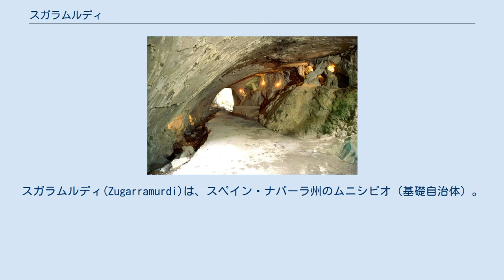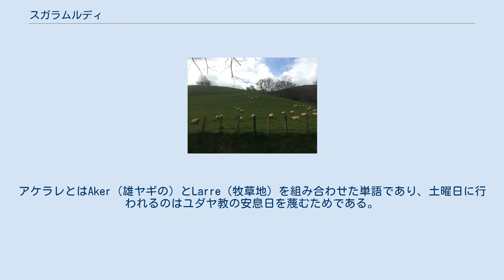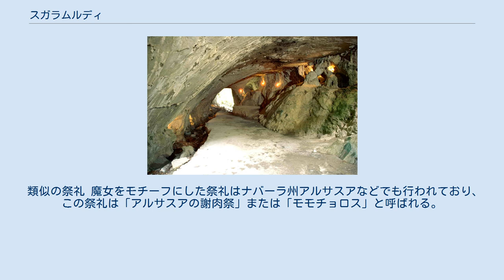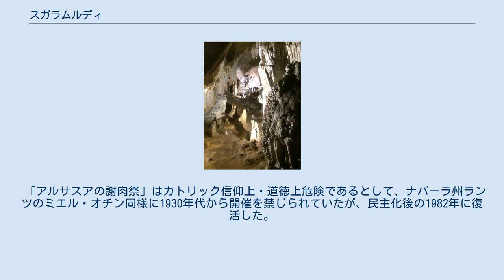スガラムルディ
スガラムルディ(Zugarramurdi)は、スペイン・ナバーラ州のムニシピオ（基礎自治体）。
ナバーラ州は3つの言語圏を設定しており、スガラムルディはスペイン語とともにバスク語も公用語に指定されている「バスク語圏」に含まれている。
 スペイン＝フランス国境まで数キロの位置にある。
スガラムルディにはバスク魔女博物館があり、近隣には「魔女の洞窟」がある。
夏至の「魔女の日」を記念して、スガラムルディ近くの「魔女の洞窟」では、毎年壮大な祭礼が行われる。
 フランス領バスクを含むピレネー山脈西部には、西ゴート族の末裔とも目される、カゴやアゴタと呼ばれる被差別集団が居住していた。
スガラムルディの集落があるバスタン谷は他地域よりも迷信深い地域であり、また山裾にあるスガラムルディの町はずれには大洞窟が存在した。
このように様々な理由が重なって魔術信仰が広まったとされる。
 スガラムルディは17世紀初頭に行われた宗教裁判で有名である。
この土地で魔女集会が行われているという噂が流れたため、ログローニョから宗教裁判官がスガラムルディ周辺に派遣された。
パニック状態に陥った住民が相次いで隣人を「魔女」だとして告発したため、宗教裁判官は魔術を使用した罪で300人近い男女を摘発し、そのうち40人を逮捕してログローニョに連行した。
1610年11月7日・8日にバスクの魔女裁判が行われ、18人は釈放されたが、12人は火刑に処され、うち5人は拷問などの理由により火刑前に死亡していた。
80人が火刑に処されたとする文献もある。
スガラムルディはフランス領バスクのラブール地方に近い場所にあるため、ラブールの妖術事件などとも呼ばれる。
 スガラムルディは聖フアンの日（夏至）を「魔女の日」と定めており、6月24日に近い金曜日深夜（土曜日未明）にはアケラレ（魔女の集会）と呼ばれる祭礼が行われる。
アケラレとはAker（雄ヤギの）とLarre（牧草地）を組み合わせた単語であり、土曜日に行われるのはユダヤ教の安息日を蔑むためである。
当日にはかがり火が焚かれたスガラムルディ洞窟に人々が集まり、雄ヤギ姿の「魔王」が説教とミサを執り行い、アルコールや媚薬、舞踊、性の饗宴などを用いた乱痴気騒ぎが繰り広げられる。
アレックス・デ・ラ・イグレシアによる2014年の映画『スガラムルディの魔女』は、スガラムルディの魔女伝説を主題としたホラーコメディである。
 類似の祭礼 魔女をモチーフにした祭礼はナバーラ州アルサスアなどでも行われており、この祭礼は「アルサスアの謝肉祭」または「モモチョロス」と呼ばれる。
主役のモモチョロスは肩から膝まで羊の毛皮をまとい、動物の血で両腕とエプロンを血まみれにし、観衆を攻撃するための刺股を手に持つ。
魔王役は仮面をかぶって雄ヤギに扮し、巨大な2つの睾丸をぶら下げる。
黒いマントと頭巾を被って魔女に扮装した観衆は、手に持った箒で魔王の睾丸を刺激し、黄色い声援を送る。
これらの仮装集団は町のあちこちで珍妙な行動を繰り返すが、教会の鐘が鳴って楽隊の演奏がやむと、参加者は仮面を外して狂宴の夢から覚める（というストーリーを演じる）。
 「アルサスアの謝肉祭」はカトリック信仰上・道徳上危険であるとして、ナバーラ州ランツのミエル・オチン同様に1930年代から開催を禁じられていたが、民主化後の1982年に復活した。